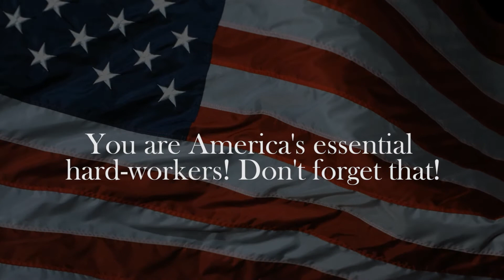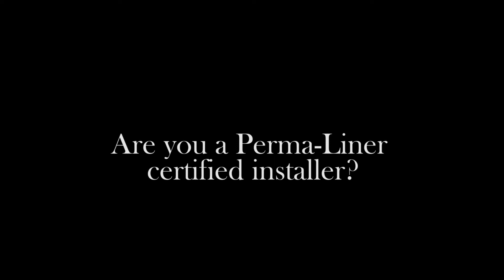Savy & Sons | A1 Total Service Plumbing | Perma-Liner Installer Spotlight